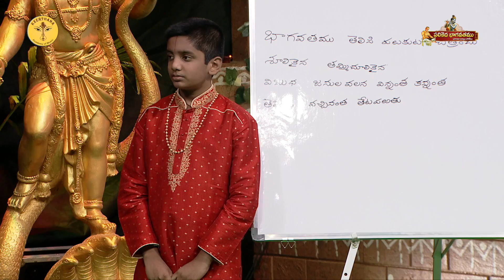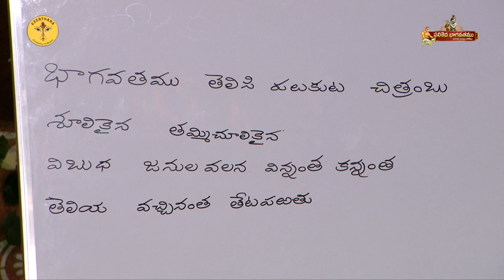Parthu Nemani | Bhagavathamu thelisi palukuta | Bhagavatha Padyam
Keerthana Academy of Music Presents
Parthu Nemani | Bhagavatha Padyam | Bhagavathamu thelisi palukuta | Jonnavithula

PALIKEDA BHAGAVATHAMU - Pothana Bhagvatha Padyalu
Padyamu : Bhagavathamu thelisi palukuta  —(Pradhama Skandhamu)
Music Composer : Parthu Nemani
Lyrics : Sri Bammera Pothana ( Traditional )
Sung by : Saketh
Anchor : Parthu Nemani
Judge : Sri Jonnavithula
Commentary Written by : Sri Voleti Srinivasa Bhanu
Directed by : Sri Jaya Bharath
Asst Director : Ms. Challa Bhuvana Swaraja
Released on Keerthana Academy
Music lable : Keerthana Academy